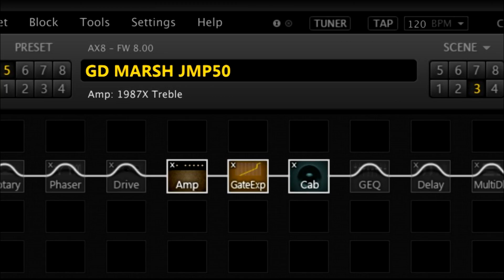Fractal AX8 Marshall JMP50 Patch demo - by Glenn Delaune